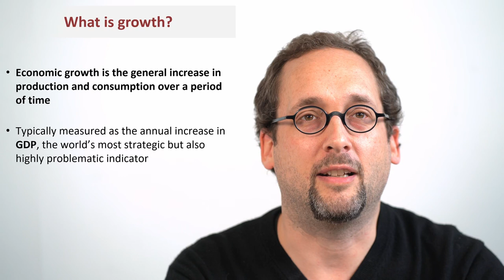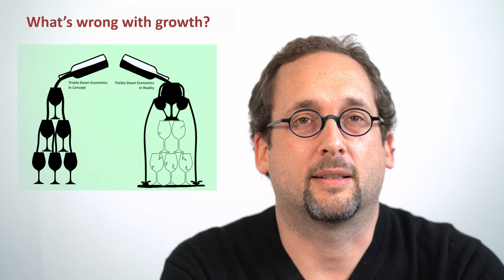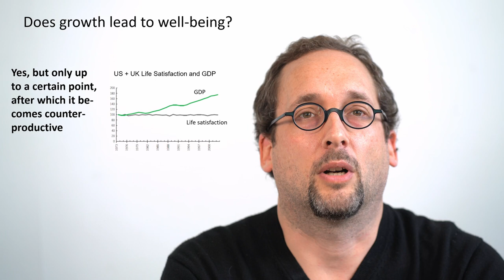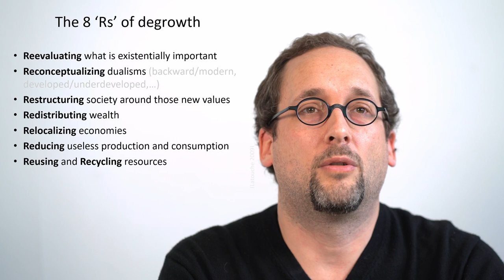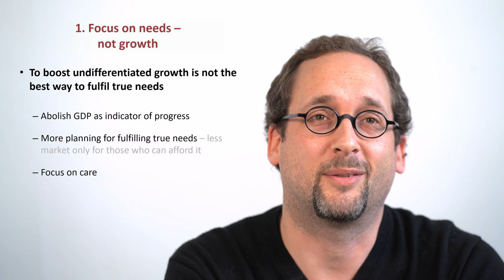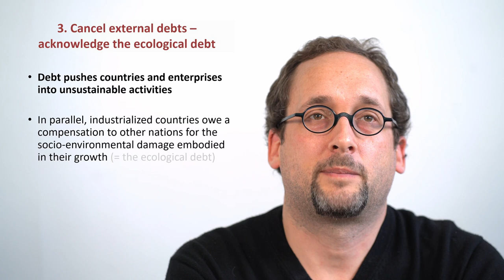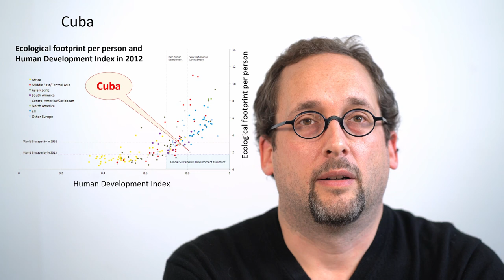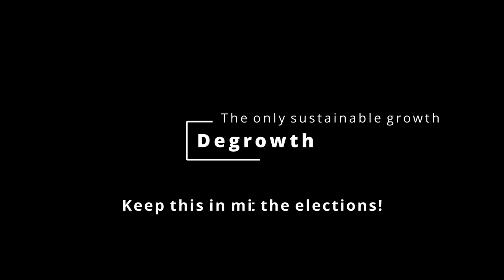Degrowth: The unimportance of Economic growth & GDP explained by Professor Julien Francois Gerber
At one sixth of the US GDP per capita,  Countries like Cuba, Costa Rica and Bhutan have a better life standard and life expectancy than the US. So for who is the economic growth exactly beneficial?

Professor Julien Francois Gerber from the ISS in The Hague will explain the outlandish premises of the capitalist system and how we can build a better society without the need of economic growth.
or degrowth.info for more information regarding degrowth and join their conference online or in The Hague August 2021!

Funded by ISS - International center for Social Studies, part of Erasmus University